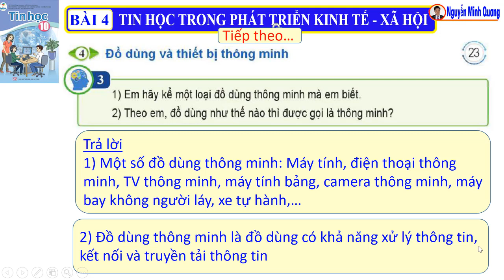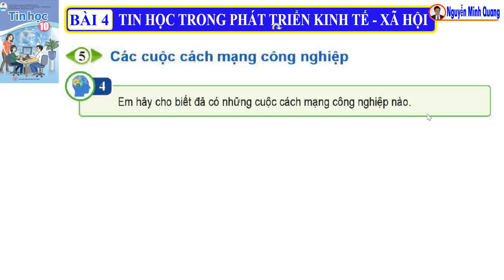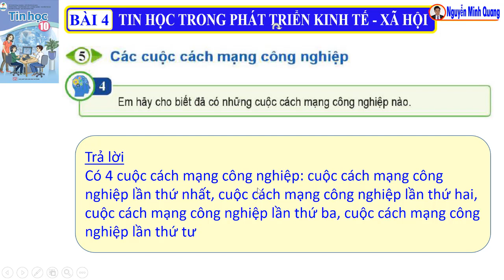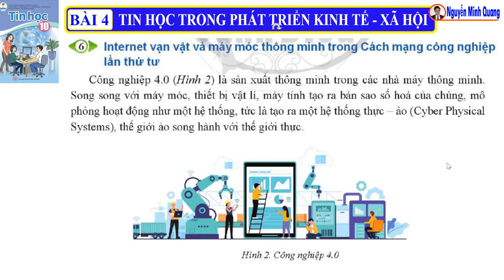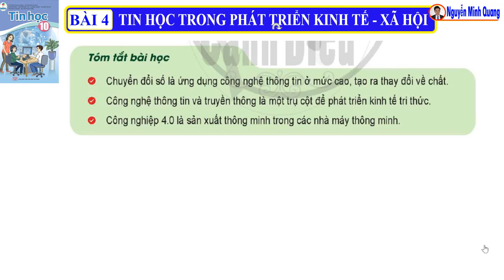Bài 4 Chủ đề A Tin học 10 - Tin học trong phát triển Kinh tế Xã hội (tiếp theo) - Cánh diều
Bài giảng Tin học lớp 10, bài 4 Tin học trong phát triển Kinh tế - Xã hội (trang 20, tiếp theo), Chủ đề A Máy tính và xã hội tri thức (Tin học và xử lý thông tin), sách giáo khoa Cánh diều
Danh sách phát "Tin học 10 - Cánh diều", xem tất cả bài giảng tin học 10